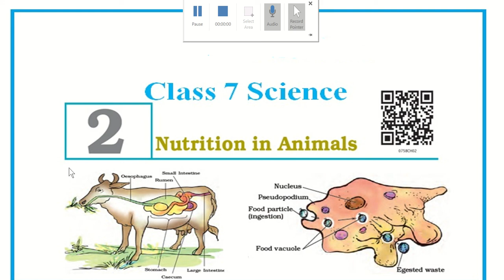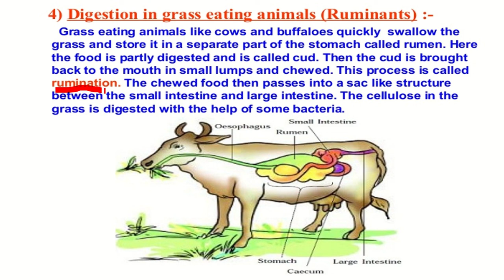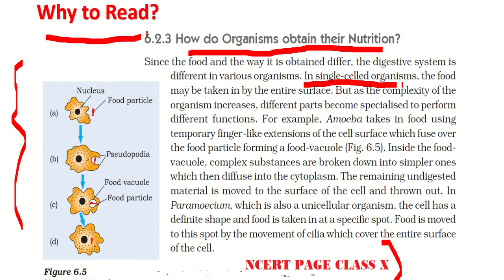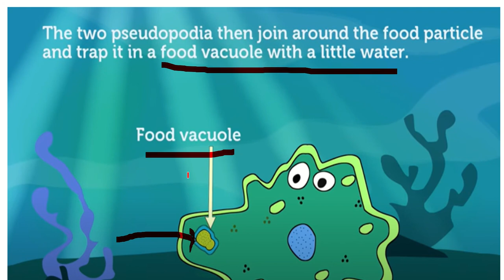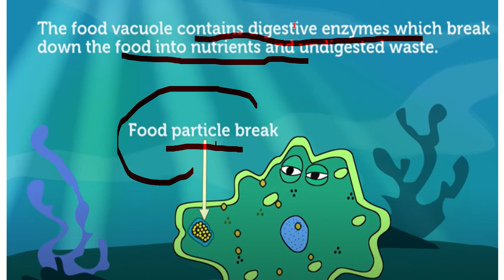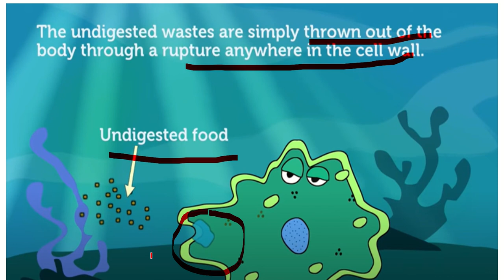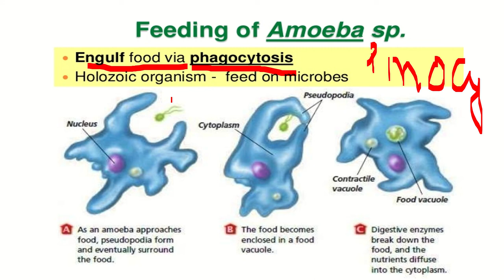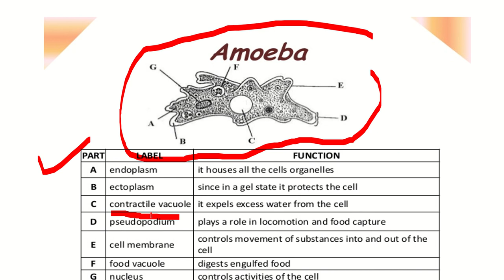RUMINANTS AND AMOEBA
By PK VERMA